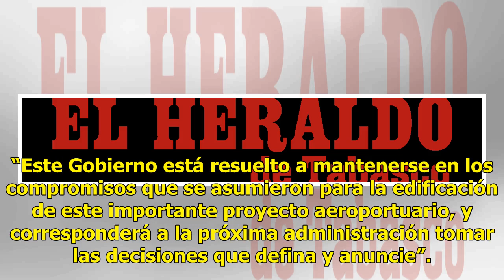AMLO debe hacerse cargo de pagos e indemnizaciones por decisión del NAIM: Peña Nieto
El presidente Enrique Peña Nieto aseguró que el nuevo gobierno, encabezado por Andrés Manuel López Obrador, tendrá que hacerse cargo de los pagos y las indemnizaciones que se den tras la decisión de cancelar la obra del Nuevo Aeropuerto Internacional de México. “Este Gobierno está resuelto a mantene...